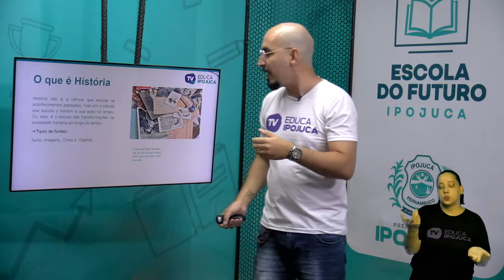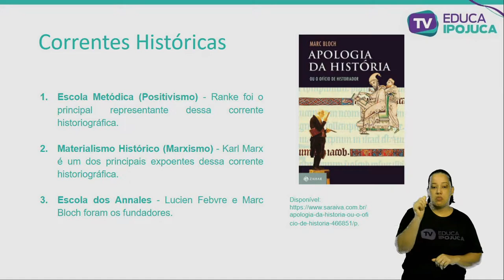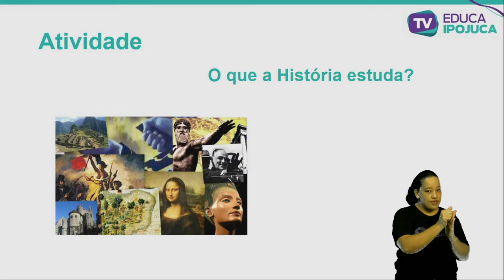HISTÓRIA O QUE É HISTÓRIA 6 ANO AULA N°002